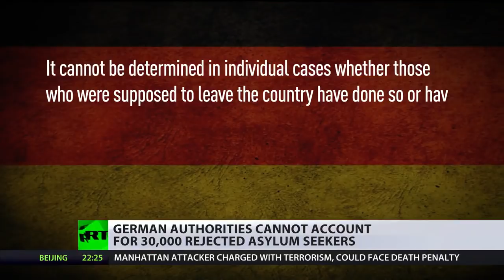BREAKING Germany ISLAM INVASION Crisis November 2017 News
BREAKING ai Artificial Intelligence Robot Sophia vs Elon Musk Last Days End Times News October 2017

UFO's Aliens Fallen Angels New World Order - last days end times news update part 1 of 5

BREAKING 3rd Aircraft Carrier in Korean Region TRUMP READY for WAR with North Korea October 2017

Breaking Syria War @ Biblical Euphrates River USA backed ANTI Assad forces vs Russian led Syrian Army Deir ez-Zor 2017